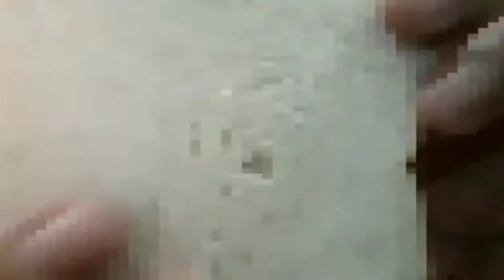Pan de Siopao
yuuuummmm